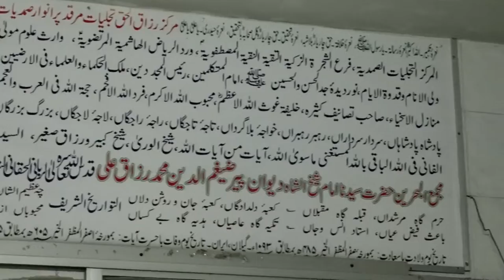বিয়ের অনুষ্ঠান CTG Md Rashed Chowdhury